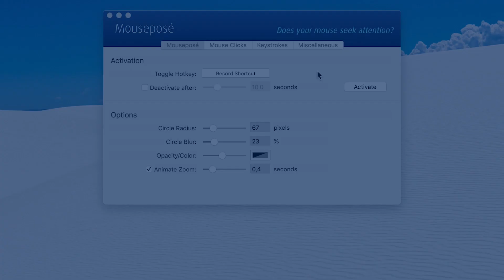Mouseposé™ 4: Demo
Mouseposé is the indispensible mouse-pointer highlighting tool for Mac to drive the focus wherever you position your mouse.
Mouseposé is a great tool for your presentations, trainings and screencasts.

When activated, it dims the screen and shines a spotlight on the area around the mouse pointer, easily guiding the audiences attention to an area of interest.

Mouseposé 4 runs on macOS 10.14. (Mojave) or newer.